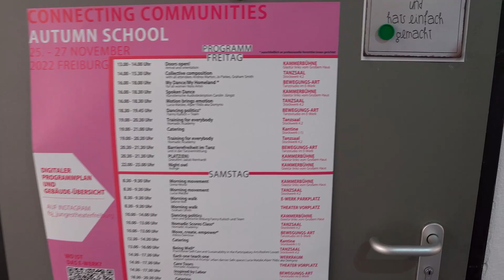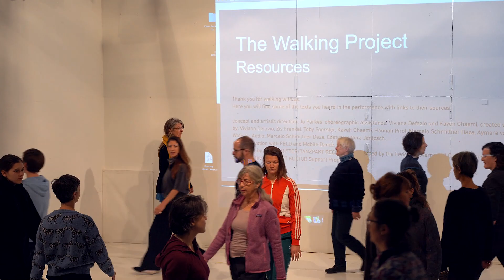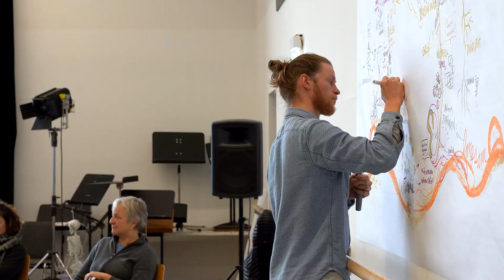Doku-Film zur Autumn School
Ziel des Projekts „Connecting Communities“ war es, neue Impulse für das Feld des partizipativen Tanzes zu setzen. Hierfür kooperierte Aktion Tanz mit den Tanzkünstler:innen Jo Parkes und Lucia Matzke sowie dem Künstler:innenkollektiv „Nomadic Academy“, bestehend aus Anna Konjetzky, Sahra Huby, Carolin Jüngst und Quindell Orton.

Nach gemeinsamen Leseclubs, der Veröffentlichung von Podcasts, Videos und Artikeln auf der Website von Aktion Tanz mündete das Programm des Projekts in einer dreitägigen Autumn School (25. – 27. November 2022), um Formate aus der künstlerischen und vermittelnden Praxis zu teilen.

Die Autumn School war eine Veranstaltung für Menschen, die im Bereich des partizipativen Tanzes oder Community Dance arbeiten oder arbeiten wollen. Einige Formate waren darüber hinaus für alle Tanzinteressierten, die Lust auf gemeinsame Tanzerfahrungen hatten, offen. Kuratiert von den assoziierten Künstler:innen von Aktion Tanz erwartete alle Teilnehmenden ein Wochenende voller Impulse sowie Austausch- und Vernetzungsmöglichkeiten.

Drei thematische Stränge rahmten das Wochenende der Autumn School: ‘Taking care’, ‘Stepping outside’ und ‘Working local, connecting global, towards solidarity’. Diesen Themenbereichen näherten wir uns in praktischen Workshops, Paneldiskussionen, Stadttouren, Spaziergängen, Reflexionsrunden und digitalen Formaten. Angeleitet wurden diese von den assoziierten Künstler:innen und Gastdozent:innen.

Der Film dazu gibt einige Einblicke in die dreitägige Veranstaltung.

Wir bedanken uns herzlich bei allen Teilnehmer:innen und auch bei unserem internationalen Team an Beitragenden: Addisu Demissie, Alper Yildiz aka Domyno, Anna Konjetzky, Carolin Jüngst, Dodzi Dougban, Jo Parkes, Krissie Marty, Laura Saumweber, Lucia Matzke, Neve Mazique-Bianco, Noa Winter, Nora Amin, Quindell Orton, Raina* Hofer, Roshmi Lovatt, Sabine Noll, Sahra Huby, Sangeta Isvaran und Sonia Ntova.